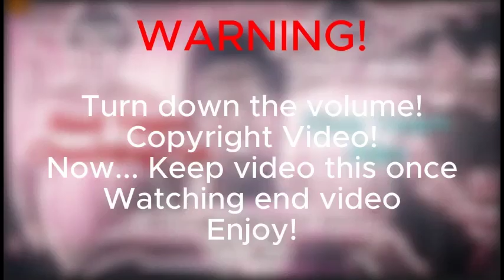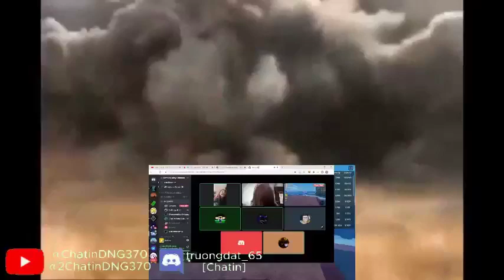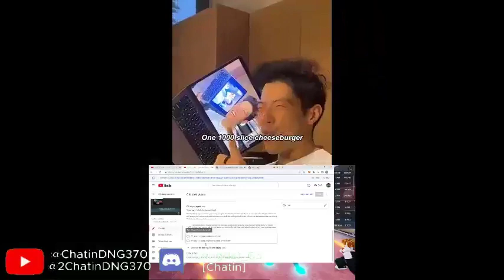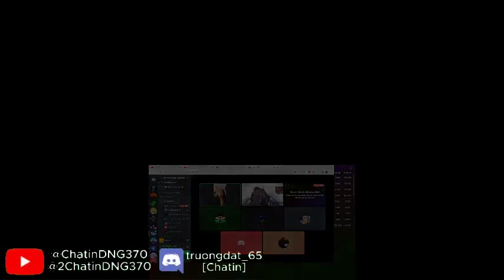Red ChuchingTon Team VS Blue Alex Team | Stokes Twins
⚠️ Warning ⚠️:
Turn down the volume

No Social and Video editors
Hope you have some great!